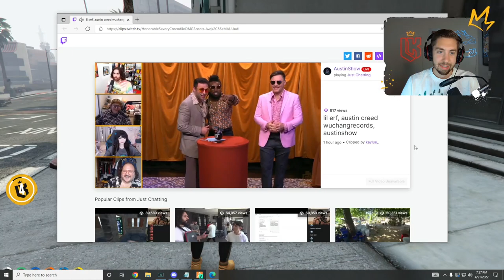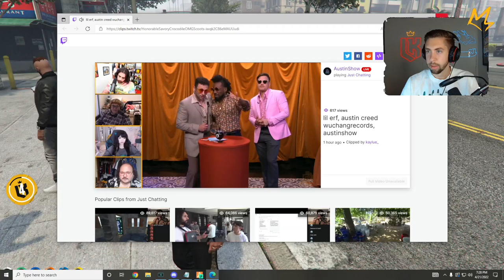Kebun Reacts to Austin Creed Shouting out WuChang and lil Erf | NoPixel GTA RP